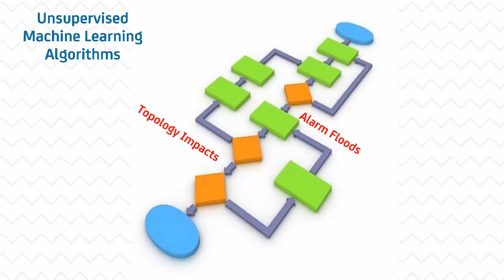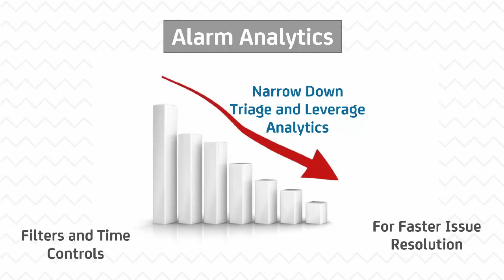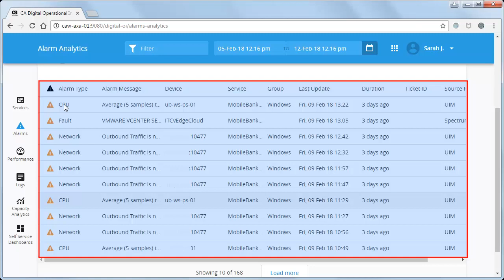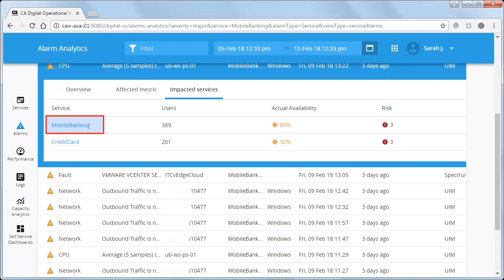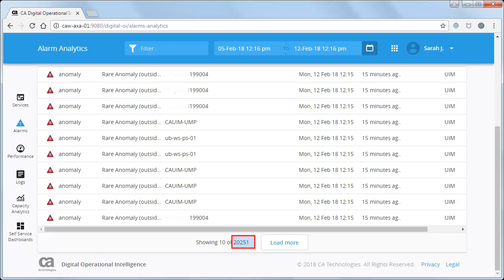CA DOI: How to View & Analyze Alarm Analytics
CA Digital Operational Intelligence is a machine learning–driven, advanced analytics solution designed to help IT operations teams deliver a phenomenal user experience, improve service quality and drive operational efficiencies. This video shows how the alarm analytics feature of CA DOI, reduces false and redundant alerts and in-turn reduces the mean time to resolution. Also, it also highlights the available filters and timeline which helps to isolate the root cause and analyze defect trends to manage anomalies before problems occur.